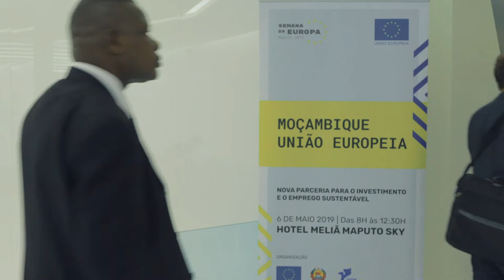União Europeia Mesa Redonda: Novas Parcerias para o Investimento e Emprego Sustentável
A mesa redonda visava contribuir para um ambiente de negócios mais eficiente no país, trazendo ao empresariado mais informação sobre os novos instrumentos de cooperação e investimento no âmbito da parceria Moçambique-União Europeia e, dessa forma, promover a sua ampla utilização pelo sector privado.